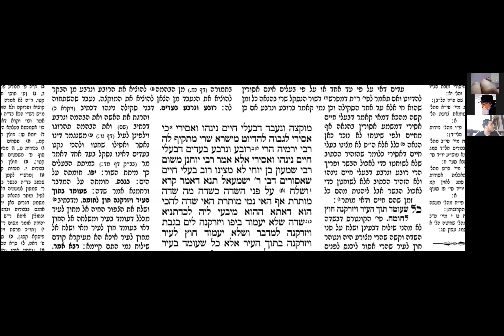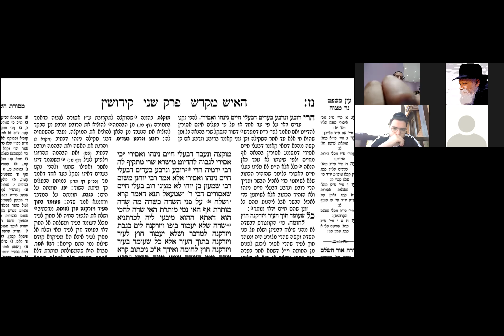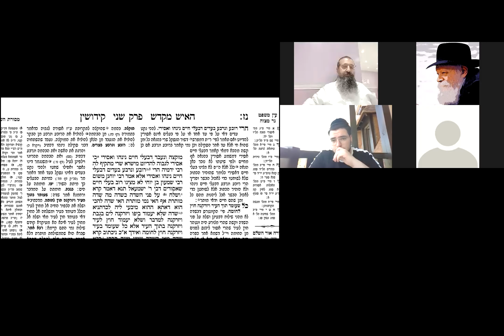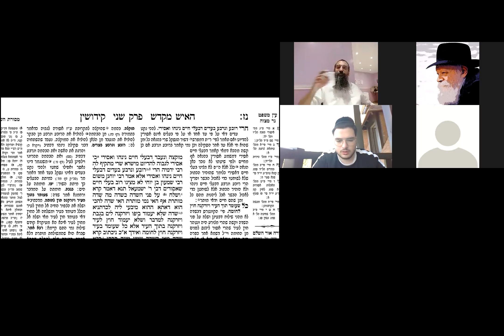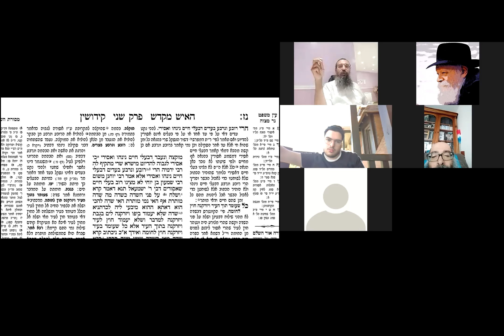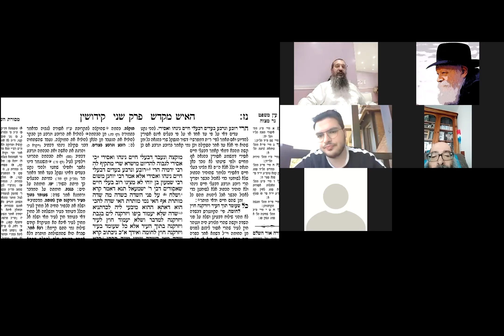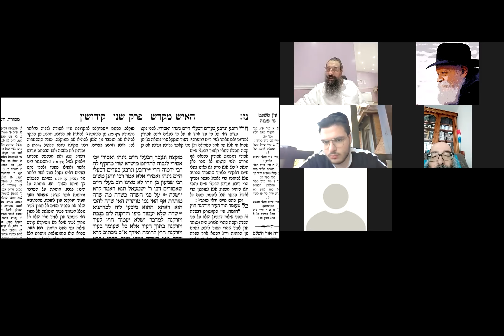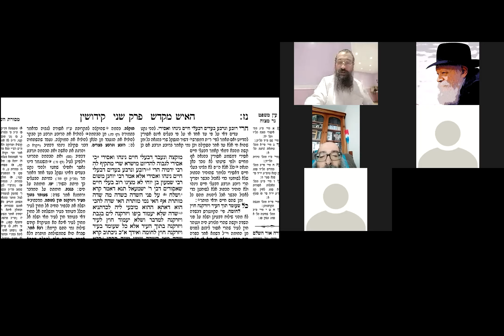RAV EIZER COHEN KIDOUSHIN 12